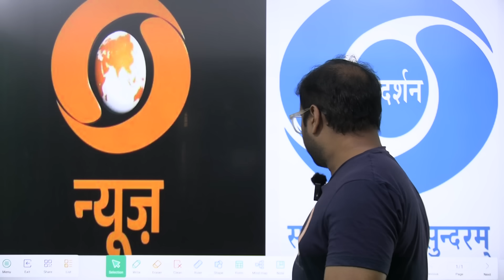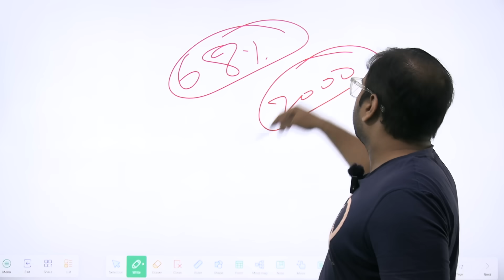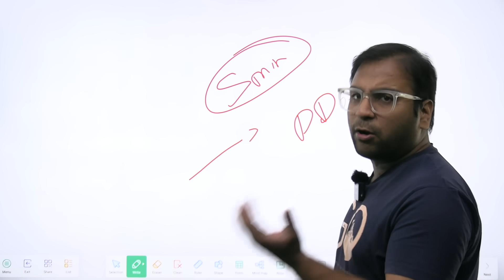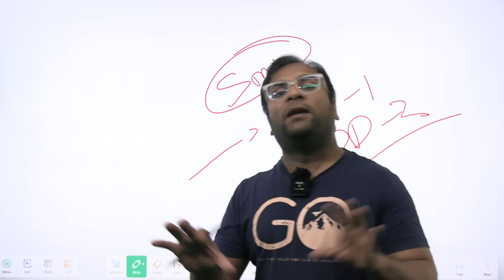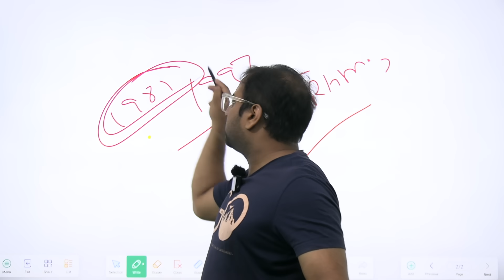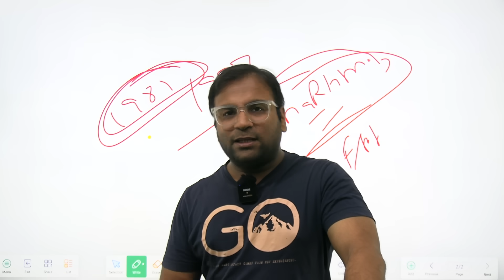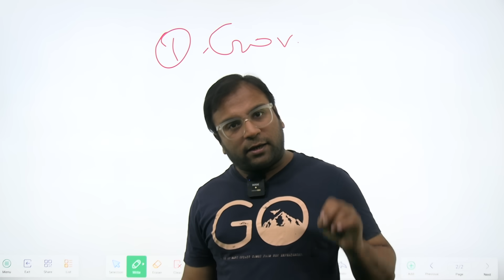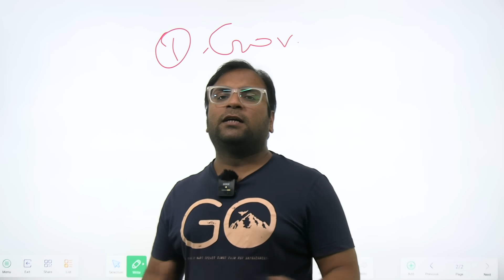Rise and fall of doordarshan